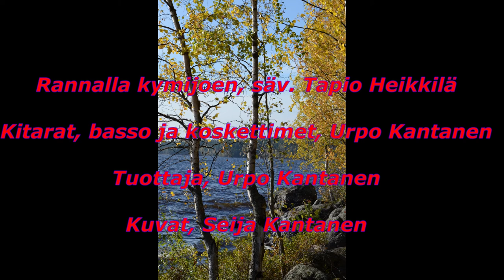Rannalla kymijoen, säv. Tapio heikkilä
Tapio Heikkilän kaunis valssi Urpo Kantasen kitaratulkintana.
Kitarat, basso ja koskettimet. Urpo Kantanen.
Tuottaja. Urpo Kantanen.
Kuvat. Seija Kantanen.